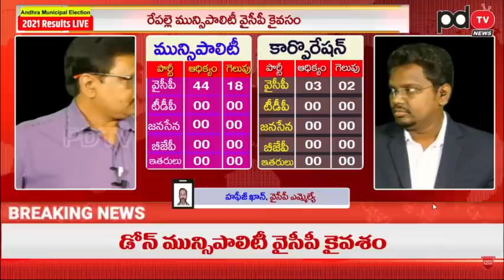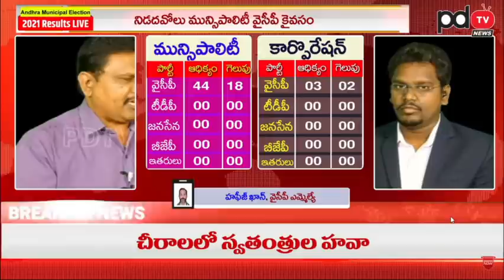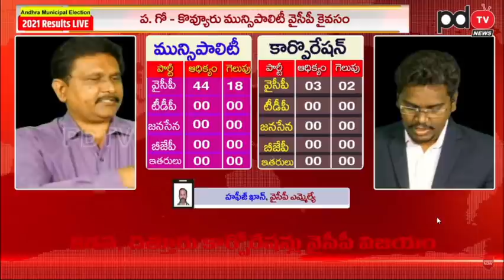YSRCP MLA Hafeez Khan | Ys Jagan | Municipal Elections | వైసీపీ గెలుపుపై ఎమ్మెల్యే రియాక్షన్ | PDTV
వైసీపీ గెలుపుపై ఎమ్మెల్యే రియాక్షన్